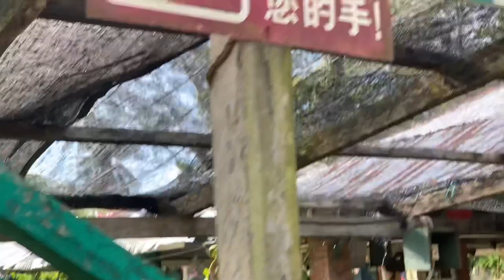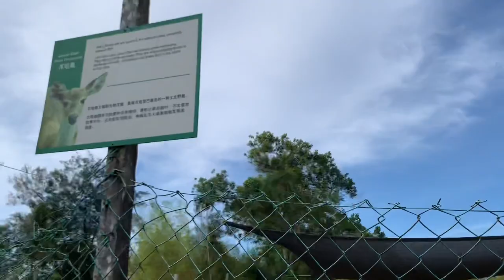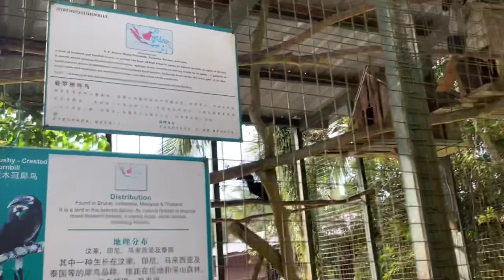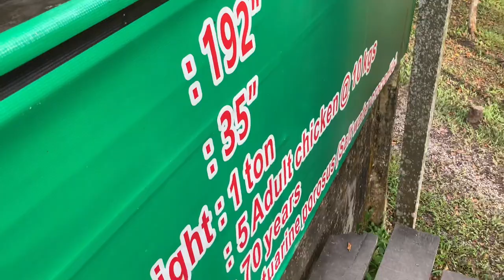Visit Miri Crocodile Farm | Taman Buaya Miri 2021 🐊 I’m so excited!!!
Miri Crocodile Farm cum Mini Zoo
Come face to face with more than 1,000 Estuarine Crocodile (Crocodylus Porosus) and Malayan Gharial (Tomistoma Schlegelii) in a 22 acres land-scaped setting with natural breeding enclosure and man-made sanctuary ponds specially carved out for the creatures.

A stroll around its perimeter allows you to safely view an amazing collection of crocodiles up close. The crocodile farm opens everyday of the year, is also home to other exotic animals from tropical countries.

Exotic Animals
Taking an adventurous stroll through the farm, you come face to face with some exotic animals such as Southern Cassowary, Python, Binturong, Sun Bears, Gibbon, Porcupines, a band of cheerful Monkeys, baby crocodiles and the likes.

The different species of exotic and domestic animals are kept in spacious cages separated from the visitors. Visitors are allowed to feed the animals with bananas available from the canteen.

Take a leisure and educational tour around the mini zoo and learn about the animals and their habitat. It will provide an enlightening and awe-inspiring experience for school students, interest-organisations, associations and individuals of all ages.

The Miri Crocodile Farm is the first and the largest Crocodile Farm in the northern region of Sarawak. This attraction is registered with and recognised by Convention on International Trade in Endangered Species of Wild Fauna and Flora (CITES, Registration No. A-MY-509).

Address:
Lot 164, 24Km Miri-Kuala Baram Road, 98000 Miri, Sarawak, Malaysia.

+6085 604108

Opening hour:
9.00am to 5.00pm daily